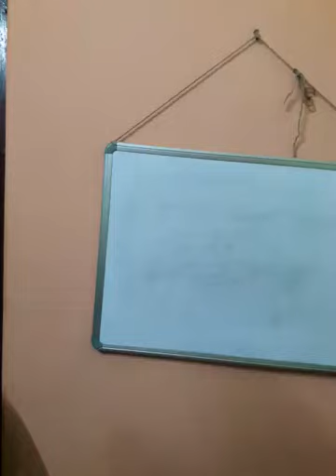CLASS VII, FINAL PHUT REVISION: "THE THREE QUESTIONS" and PALM TREE"